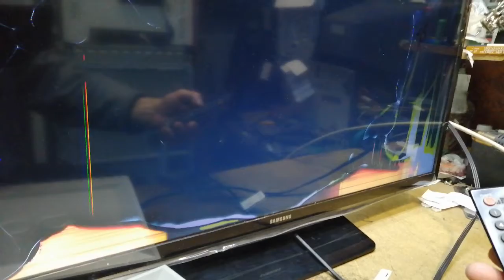Проверка ( Check ) tv UE32H4000A Main BN94-07207K BN44-00696A 2014SVS32HD ST3151A04-7 BN63-11623X007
Проверка блоков тв. ( Checking tv blocks ) Samsung UE32H4000AKXRU MD2 матрица HH032AGH-R1
Main BN94-07207K , code-bn41-02098a / size-122x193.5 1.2
Плата питания BN44-00696A Rev. 1.2
Samsung_2014SVS32HD_3228_07_REV1.3_131212  ,  LM41-00041L
Samsung UE32H4000 для матрицы HH032AGH-R1
Samsung_2014SVS32HD_3228_07_REV1.3_131212, LM41-00041L , Длинна планок 650 мм. , 7 LED
BN41-02169A BN96-30445A
Клавиатура BN41-01976B , UE5000/1.2T
BN96—30337A  , 6 Ом 10W
Шлейф BN96-26659X
T-CON ST3151A04-7 VER.2.4 (5562A , CS11102 , H349L8A )

Ознакомиться более подробно можно на сайтах:
You can get acquainted in more detail on the sites: